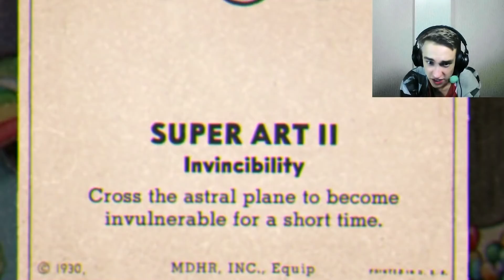Cuphead новая способность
Снова cuphead и снова все боссы! Теперь побеждаем их с новой способностью!
Игра: Cuphead (прохождение)